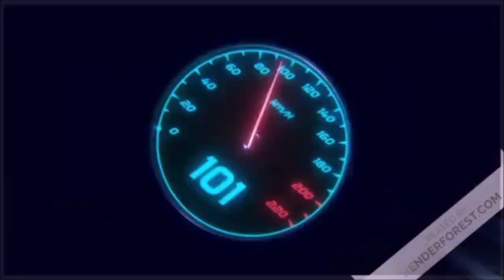Empire total war: saison 2 : les américains contre attaque contre les anglais et allier ( armée us )